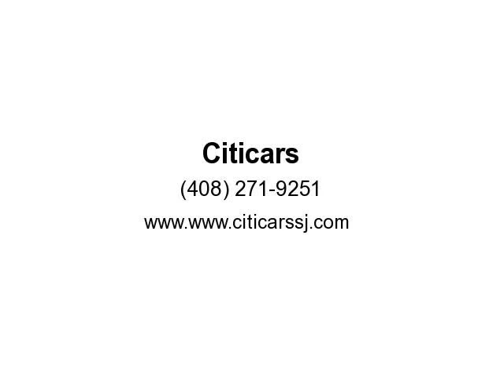2015 Dodge Journey AWD 4dr SXT (San Jose , California)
Citicars
1295 West San Carlos St
San Jose